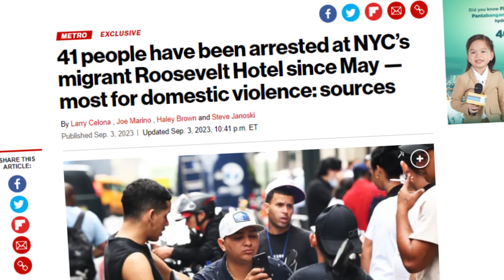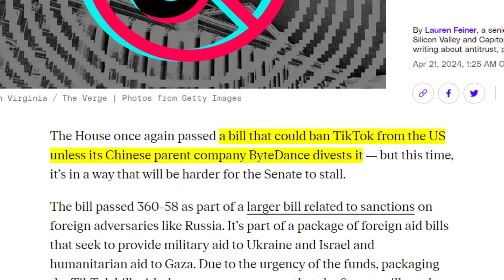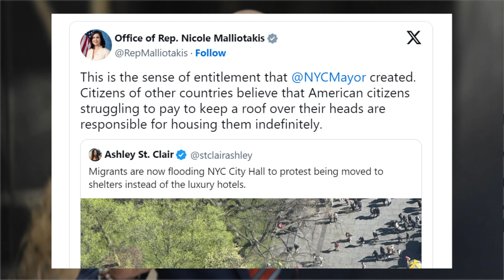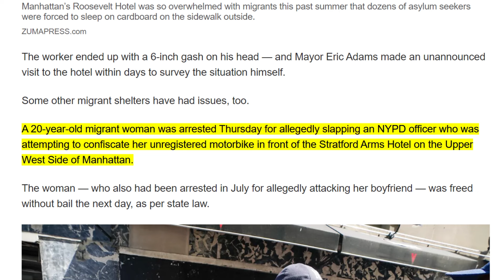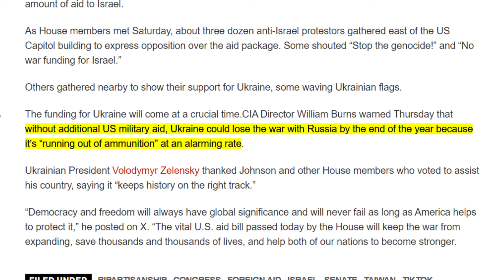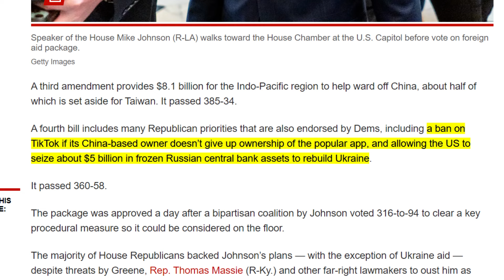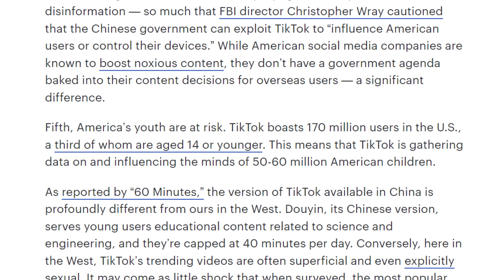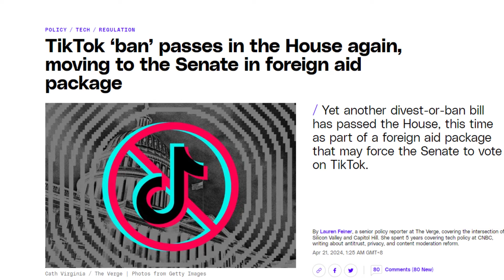🚨EMERGENCY!! Migrants FLOOD NYC City Hall & Mayor Eric Adams FREAKS OUT!